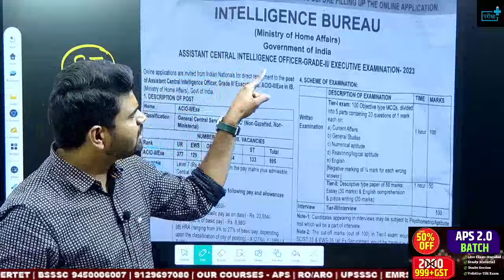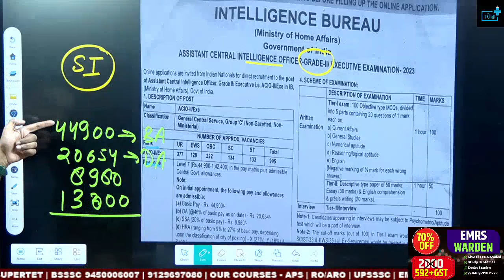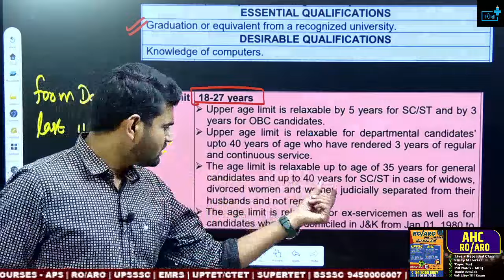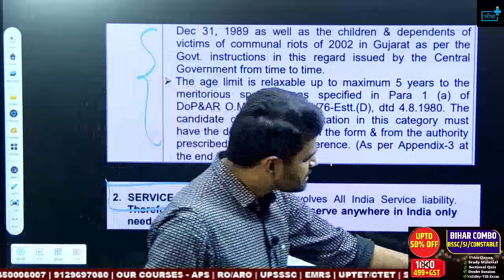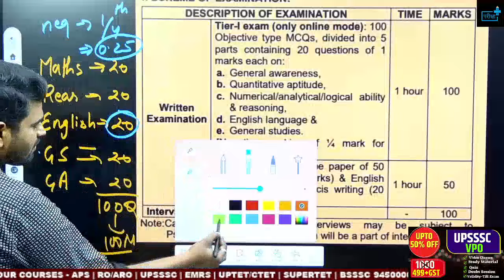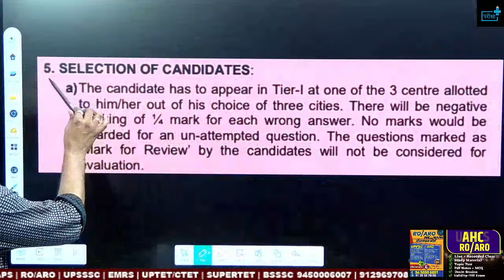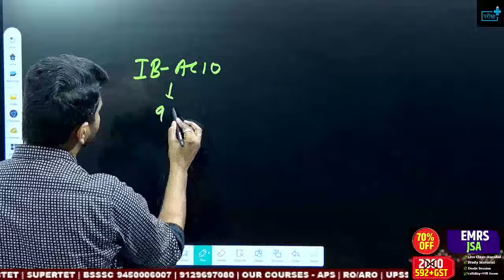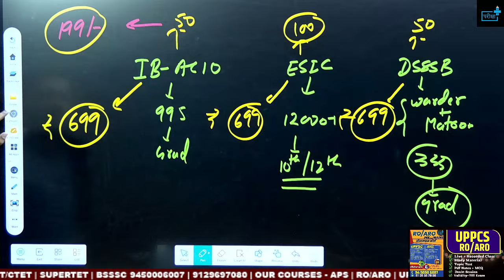IB ACIO 995 POST AGE, ELIGIBILITY, SYLLABUS, EXAM PATTERN CUTOFF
IB ACIO 2023 Notification OUT | IB ACIO 2023 Syllabus, Exam Pattern, Salary, Job Profile Full Details  IB ACIO Job Profile |  IB ACIO Syllabus 2023 | IB ACIO Salary 2023 | IB ACIO Exam Pattern | IB ACIO Vacancy 2023 | IB ACIO 2023 Notification Date | IB Recruitment 2023 | Intelligence Bureau Recruitment 2023

IB RECRUITMENT 2023 | IB ASSISTANT CENTRAL INTELLIGENCE OFFICER VACANCY OUT | | IB ACIO RECRUITMENT 2023 | IB ACIO 2023 NOTIFICATION OUT | IB ACIO 2023 SYLLABUS, EXAM PATTERN, QUALIFICATION, SALARY | Here's everything you need to know about the IB ACIO Recruitment 2023: the syllabus, exam pattern, qualification, and salary.